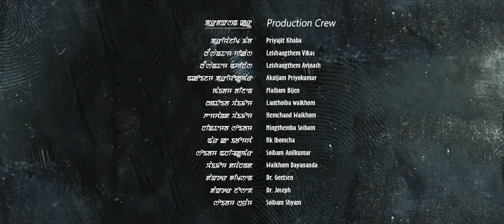LAININGTHOU THOUJAL || JOHNY WAIKHOM MANGANGCHA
LAININGTHOU THOUJAL

Singer : Johny Waikhom Mangangcha
Lyrics : Angom Surjit Meitei
Music Band : MEITEI SA NONGSA
Proccessed at : Sound Garden Records, Thoubal Kshetrileikai - By Jay Sh.
Drum - Naocha@Rambo
Lead Guitar : Tomthin@Bhim
Bass Guitar : Romesh
Choreographer : Ching Yaipha
Producer :  Subashini Mangang Leima
Camera : Abung Ningombam & Naobi Kangla
Make up : Sanathoi Sagolsem (Handsome Parlour), Bimol Loitongbam & Denim Likmabam
DOP & Editor : Sanjit XL

Production Crew

Priyajit Khaba
Leishangthem Vikas
Leishangthem Avinash
Akoijam Priyokumar
Maibam Bijen
Lanthoiba waikhom
Hemchand Waikhom
Ningthemba Soibam
Rk Ibomcha
Soibam Anilkumar
Waikhom Dayananda
Dr. Geetsen
Dr. Joseph
Soibam Shyam